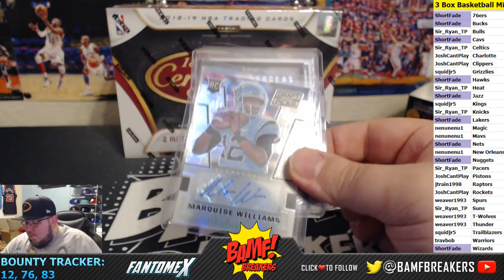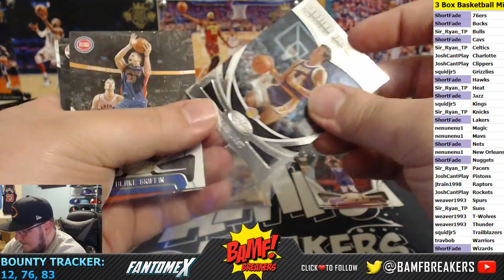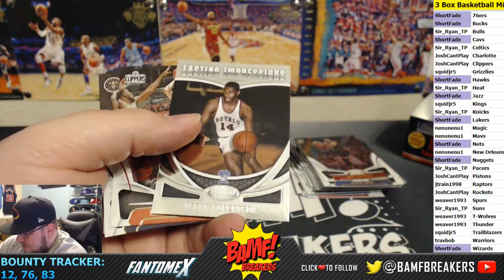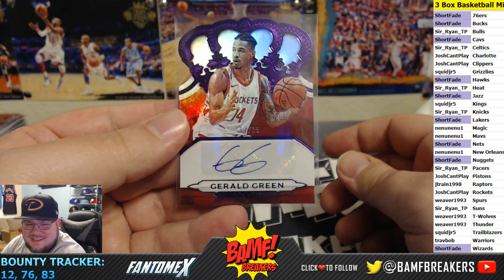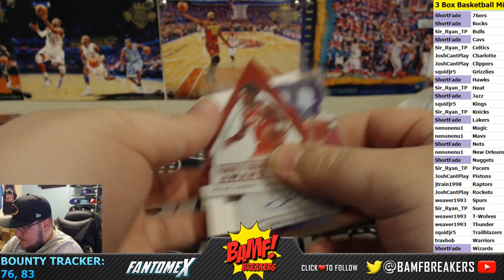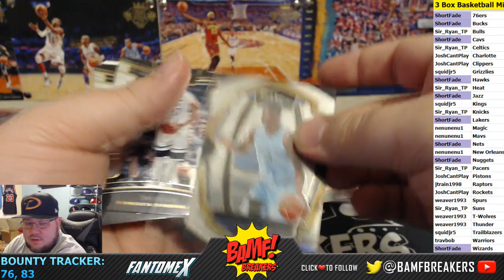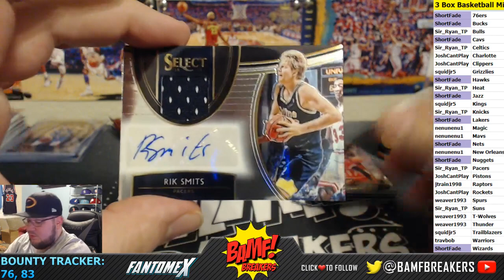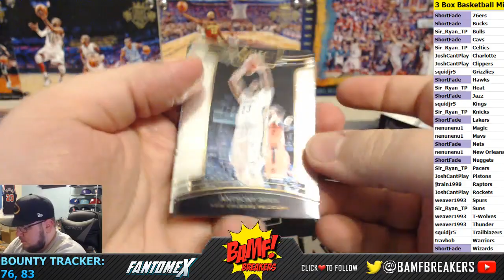3 Box Basketball Mixer - 3/9/19 (Certified, Select, Crown Royale)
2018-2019 Certified, 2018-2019 Select, 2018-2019 Crown Royale